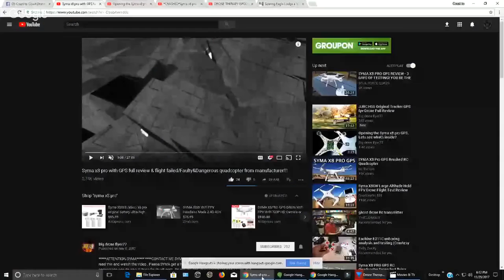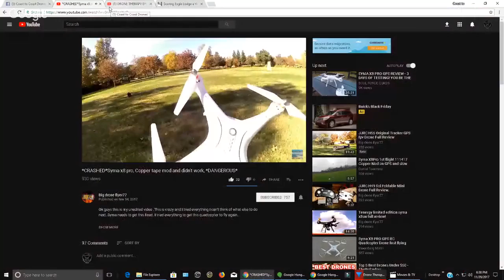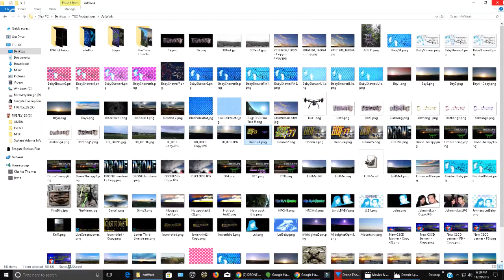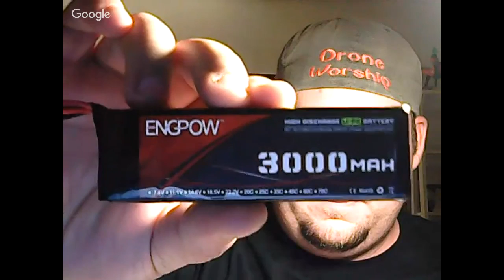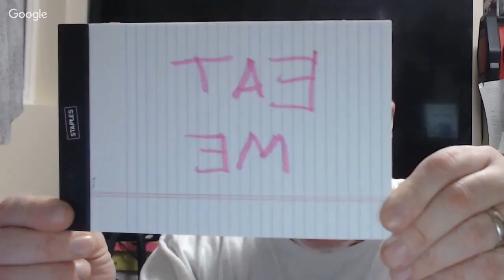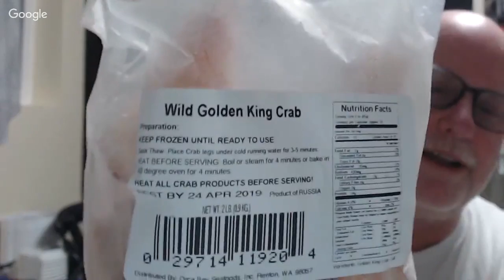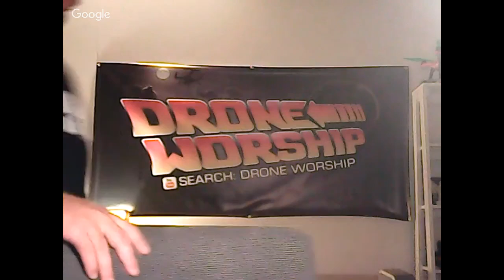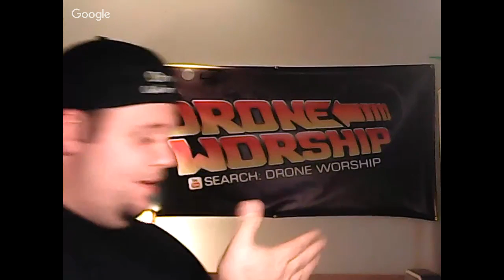DRONE THERAPY EPISODE 8: REBOOT !! - SYMA X8 PRO GPS ???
GONNA DO THE AFTER HOLIDAY REBOOT WITH DONNIE HAMPTON .Let's us get ready ...be on at 9 pm est 6 pm pst !! We'll be in preshow ...until then .see you guys soon !!
Another episode with the boys ...This Week...
DRONES under 200.00 for Christmas!!

Special Guest : Donnie Hampton - R/C Hobbyist and Reviewer